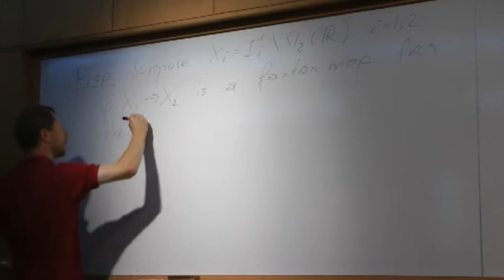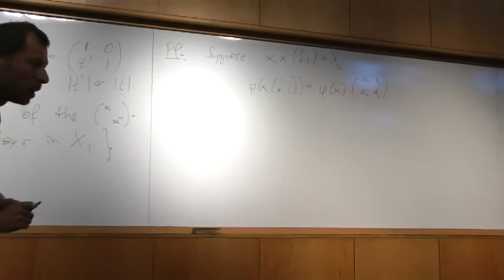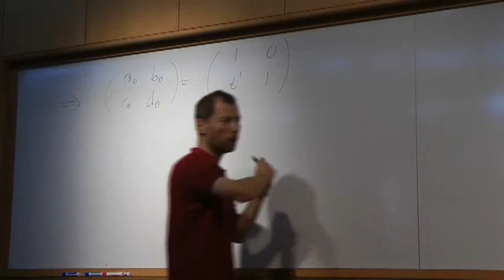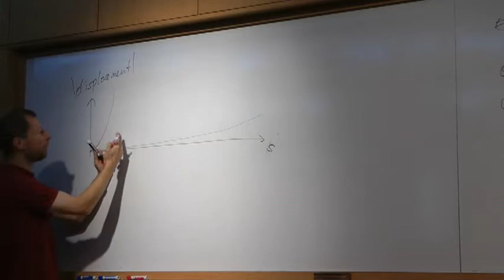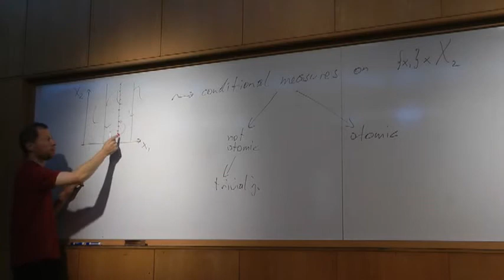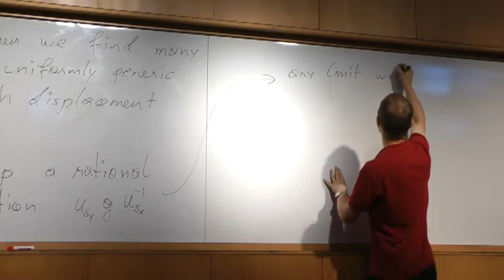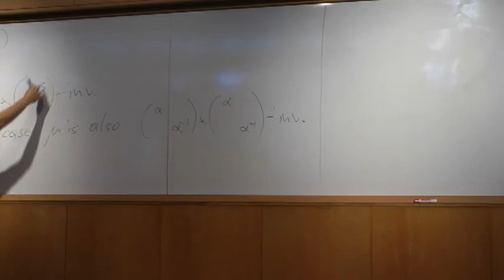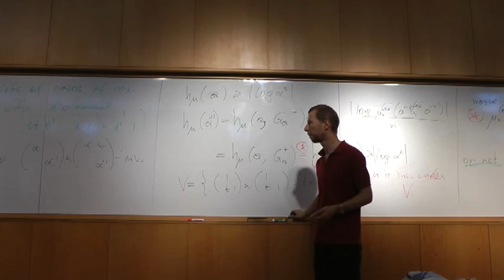Manfred Einsiedler: Ratner's theorem 4th talk